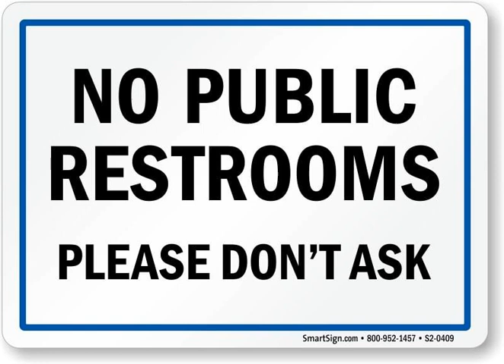Matt Connarton regrets cheating on Goldenrod with Cremeland, promises to never stray again.